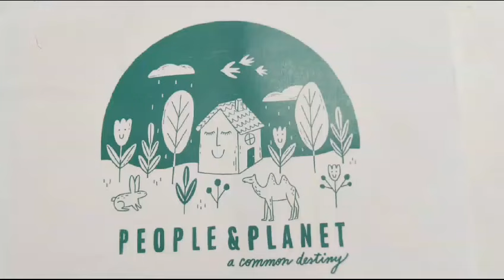Maria Monteiro - Cape Verdean Winner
🌍 PeopleOfTheFuture, National Winner Showcase – Maria Monteiro, Cape Verdean representative🌱

Greater change begins with all of us. That is why we wanted to hear all your commitments to climate and social justice.
For the last couple of months, we have been fortunate to testify what young people have been doing to promote a more sustainable future. We saw ideas fit for all tastes: ambitious, creative, funny or simple. In common between all, a huge determination to adapt our practices to contribute to a better future.
Now, it is the time to share the most creative submissions and support the movement to inspire everyone to join and share their own pledge! 🏆 Congratulations to our National Winners! 🏆

🌿 About PeopleOfTheFuture
PeopleOfTheFuture is a video competition organized by People & Planet, empowering young individuals to share their visions for a sustainable world. Through creativity and storytelling, participants explore environmental challenges and propose innovative solutions, driving positive change for generations to come.